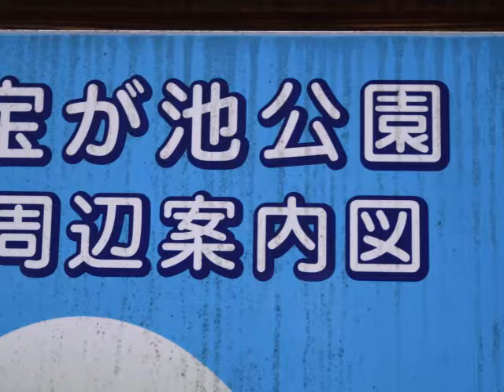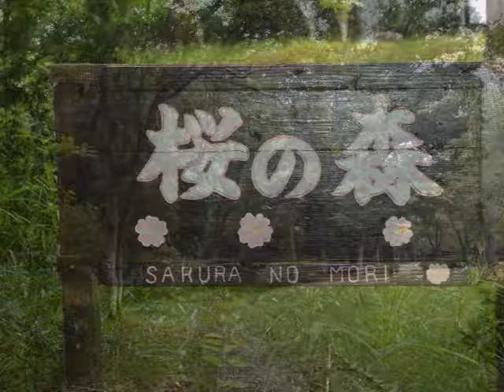7月 25日, 2016年ー朝の散歩ー宝が池公園（京都）。